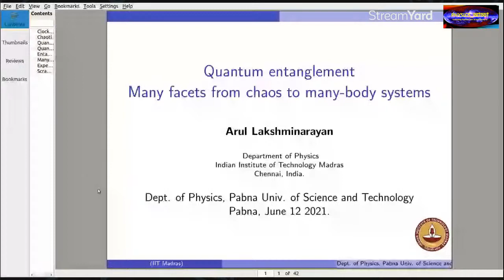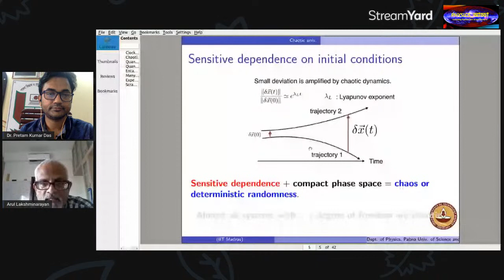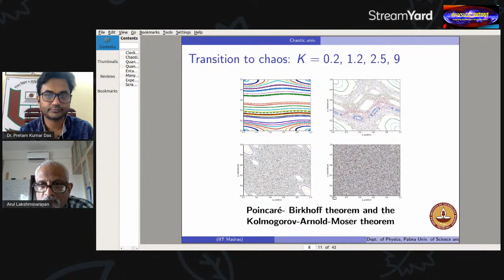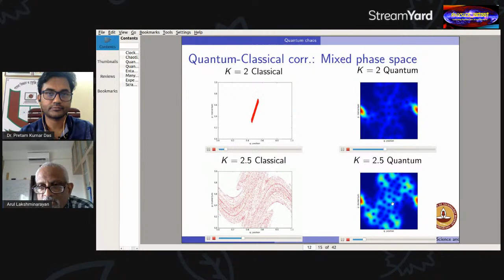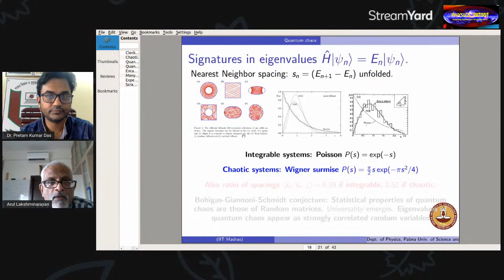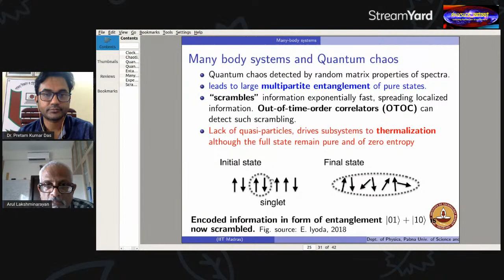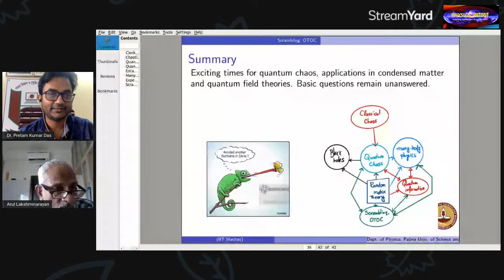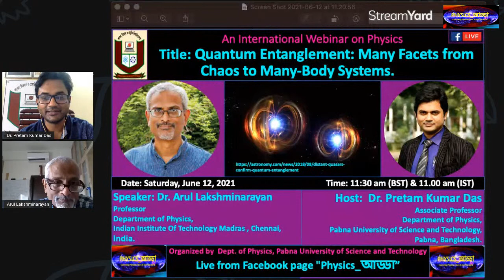International Physics Webinar_194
Title: Quantum Entanglement: Many Facets from Chaos to Many-Body Systems.

Speaker: Dr. Arul Lakshminarayan
Professor
Department of Physics,
Indian Institute Of Technology Madras , Chennai,
India.

Host:  Dr. Pretam Kumar Das,Associate Professor,Department of Physics,Pabna University of Science and Technology,
Pabna, Bangladesh.